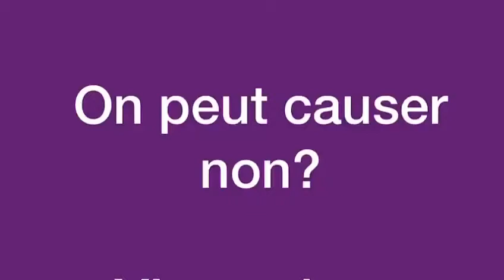🚨Urgent urgent : Un incendie ravage une boulangerie et une pâtisserie à Man😭